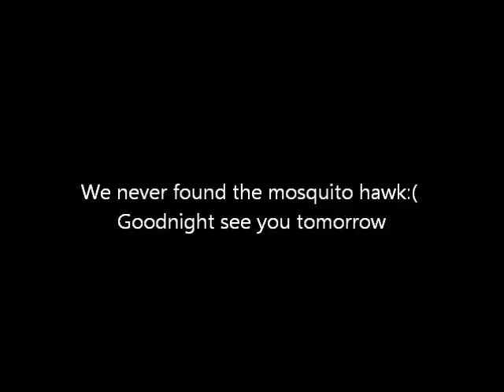MOSQUITO HAWK vs. NERF GUN!!! (Day 2 3/5/2012)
What are your Life's goals??